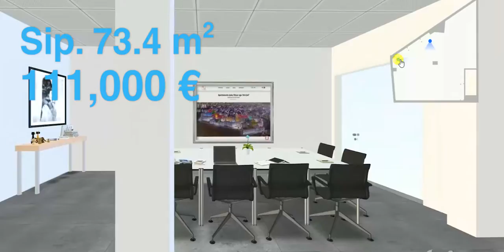Okazion | Dyqane me ofertë të limituar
Dyqane me ofertë të limituar
Me sipërfaqe 73.4 m2
Dhe vlerë 111.000 €